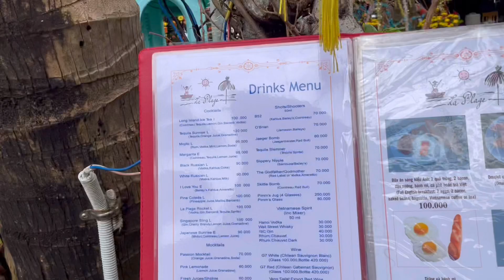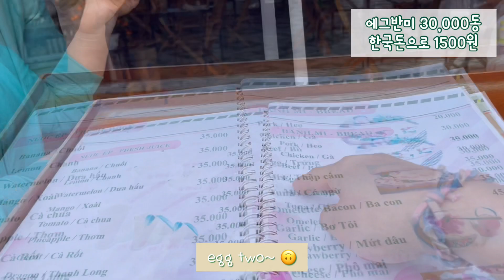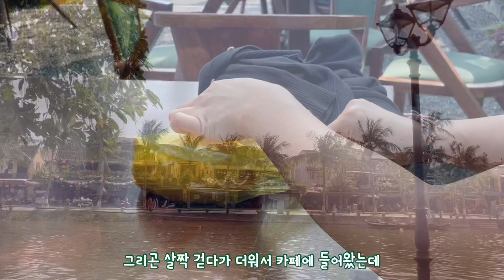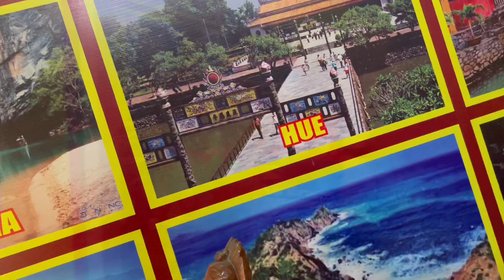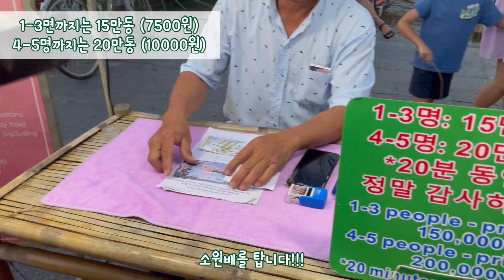베트남여행 2일차 호이안여행 , 마사지샵 픽드랍으로 다낭에서 호이안 다녀오기 , 올드타운 가서 소원배 꼭 타세요!!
베트남 여행 2일차
마사지샵 픽드랍 서비스로 편하게 호이안을 다녀왔어요 .
픽업카를 타고 안방비치에 내려서 먼저 호이안여행을 한 후
마사지는 저녁에 받고 드랍 서비스로 숙소로 돌아온 완벽한 일정!!

호이안은 분위기도 너무 좋고 소원배타며 야경 본것도 너무너무 예뻐서
정말 좋았어요^^

베트남 가시면 마사지샵 픽드랍 서비스로 편하게 다낭에서 호이안 오가며 여행 해 보세요^^